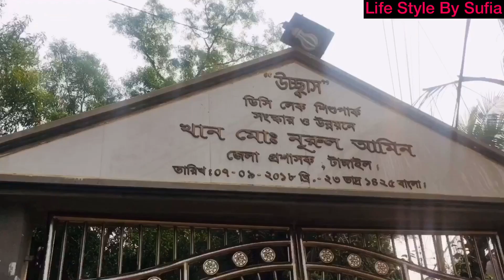টাঙ্গাইলে দ্বিতীয়দিনের আনন্দময় কিছু মুহুর্ত।Second day in Tangail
আসসালামু আলাইকুম প্রিয় ভাই-বোনেরা।আমার ভিডিওটি আশা করি আপনাদের ভলোলাগবে।আমি আরো কিছু আমার ভ্রমনের ভিডিও লিংক নিচে দিয়ে দিলাম।আপনারা দেখবেন আশা করি আপনাদের ভালোলাগবে।

হযরত শাহজালাল (রা:)এর মাজার শরীফে কিছু মুহুর্ত

চা বাগান ও মোটেলের সুন্দর কিছু মুহুর্ত

ময়মনসিংহ ভ্রমন পর্ব -১